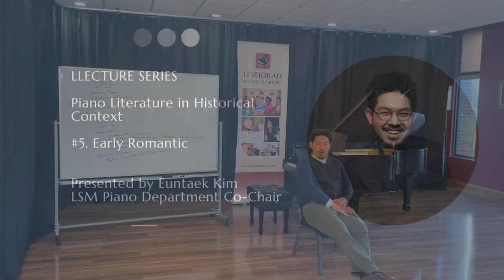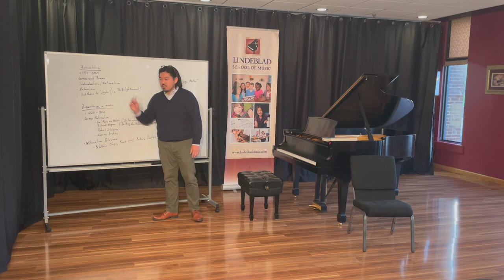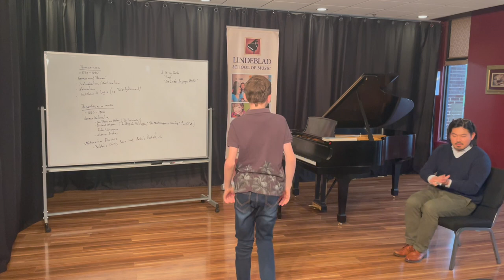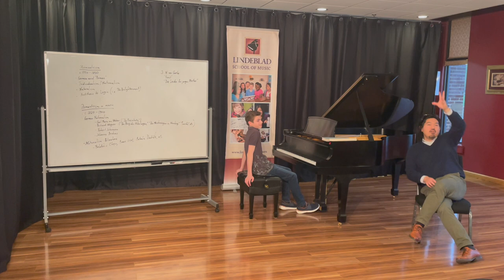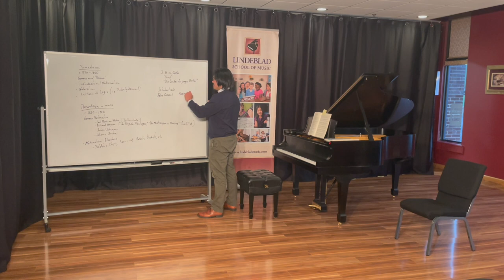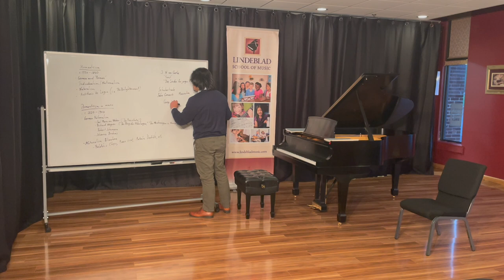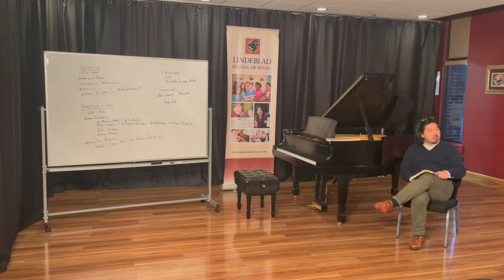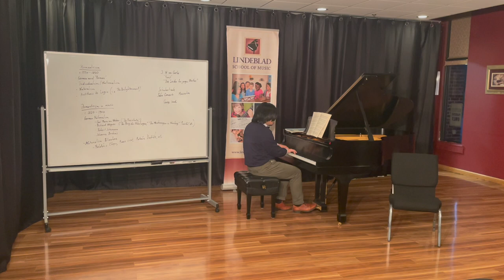Piano Literature in Historical Context: #5. Early Romantic (5th of 8 lecture series)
Presented by LSM Piano Department Co-Chair, Mr. Euntaek Kim

The Dates and Topics:
1/27 Overview & Introduction
2/10 Late Baroque
2/24 Early Classical
3/10 Late Classical
4/21 Early Romantic
4/28 Late Romantic
5/5 Russian Nationalism & Post Romanticism
5/19 Birth of Modernism